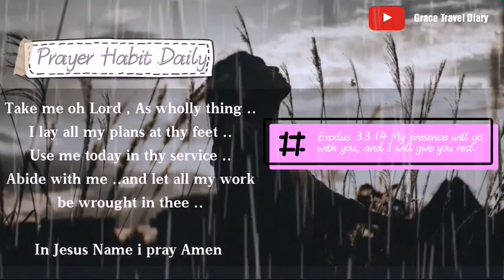Bible Verse for today / October, 30, 2020 / with Prayer Habit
2 Timothy 3:16 ESV / 2 helpful votes Helpful Not Helpful

All Scripture is breathed out by God and profitable for